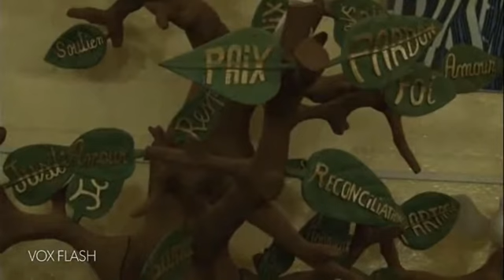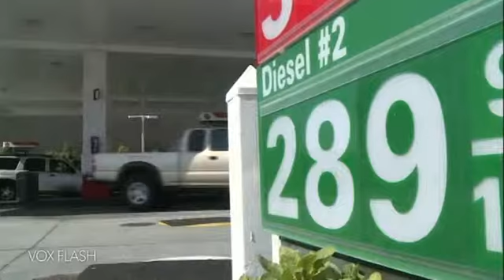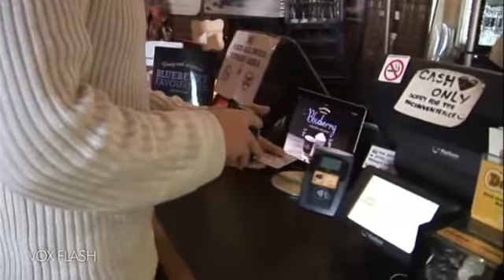Barao Afrika Vox Flash 23 09 15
Flash info de la matinale Barao Afrika.
Produit et présenté par Fanny Wegscheider.